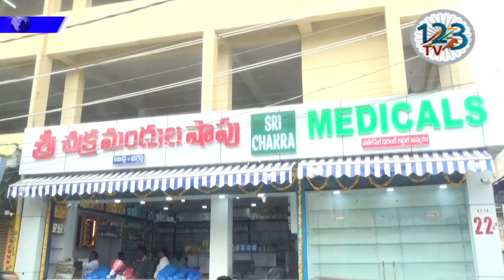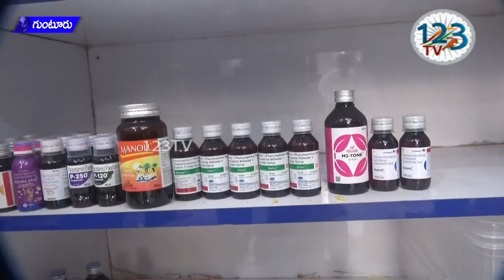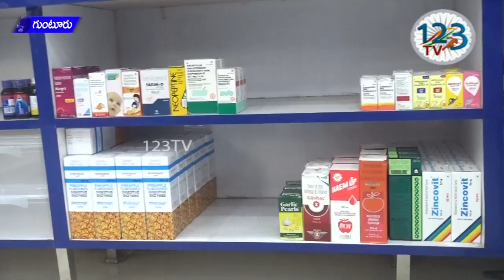గుంటూరులోని కొత్తపేట భగత్ సింగ్ సెంటర్ నందు నూతనంగా శ్రీ చక్రా మెడికల్స్ ప్రారంభించారు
గుంటూరులోని కొత్తపేట భగత్ సింగ్ సెంటర్ నందు నూతనంగా శ్రీ చక్రా మెడికల్స్ గుంటూరు తూర్పు నియోజకవర్గం మహిళా నాయకురాలు నూరి ఫాతిమా చేతుల మీదుగా ప్రారంభించారు ఈ సందర్భంగా వారు మాట్లాడుతూ గుంటూరులోని అతి తక్కువ ధరల్లో నాణ్యత గల మందులు శ్రీ చక్నా మెడికల్స్ లో అందుబాటులో ఉన్నాయని ఇంకా మరిన్ని స్టోర్స్ ప్రారంభించాలి ఈ సందర్భంగా మేనేజ్మెంట్ కి అభినందనలు తెలియజేశారు ఈ సందర్భంగా మేనేజింగ్ డైరెక్టర్ సంపత్ కుమార్ భాస్కరరావు అవినాష్ వారు మాట్లాడుతూ శ్రీ చక్రా మెడికల్స్ లో 20% డిస్కౌంట్ ఉందని గుంటూరు నగర్ ప్రజలందరూ వినియోగించుకోవాలని ఈ సందర్భంగా వారు తెలిపారు...